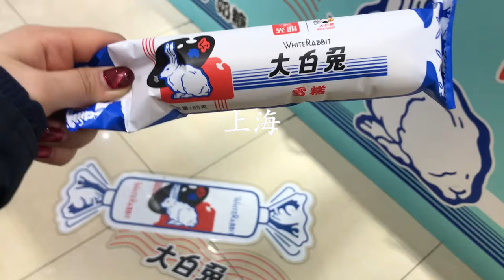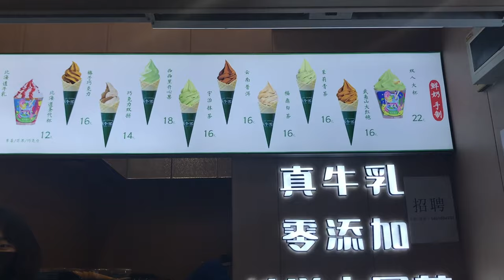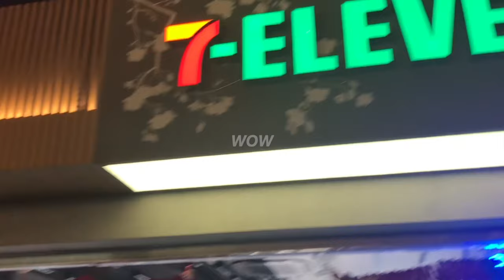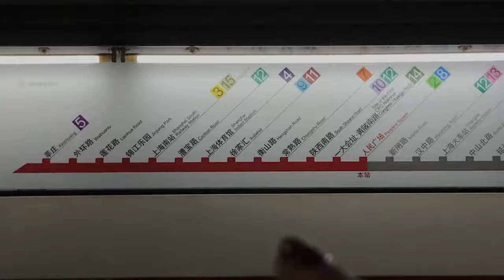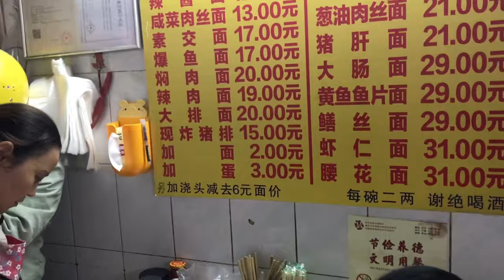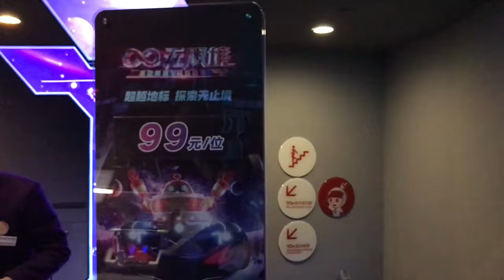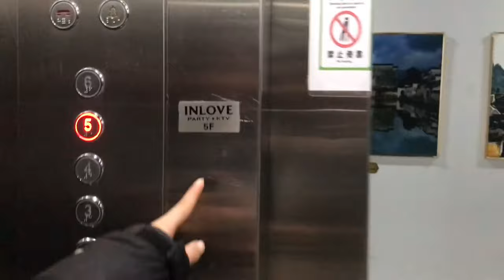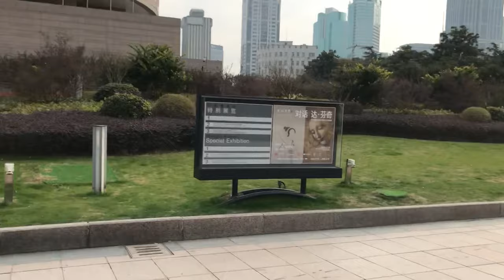Shanghai Travel Vlog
hiiii everyone,
finally another china vlog hihihi
i went on a 3 day trip to shanghai with my sister and we did some touristic things :))

xx zhili